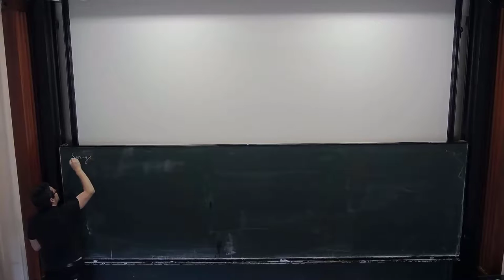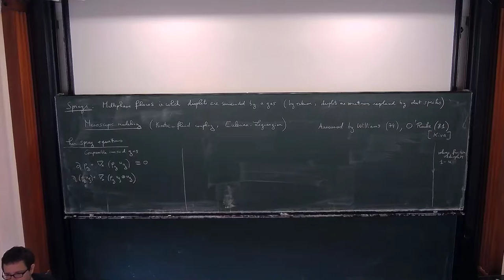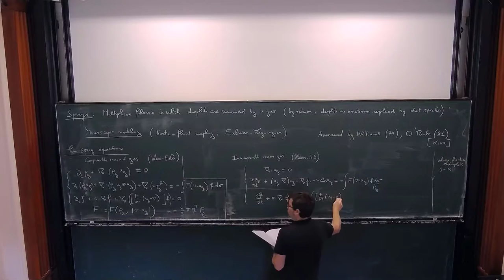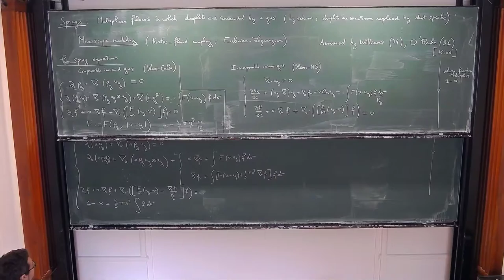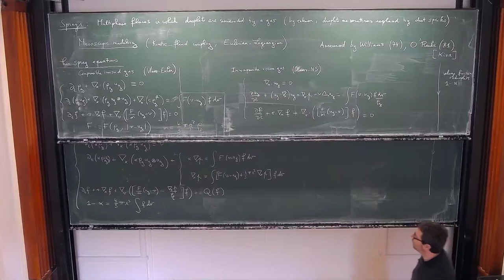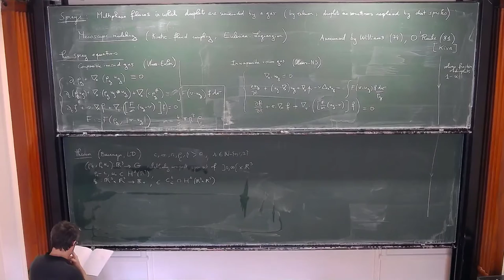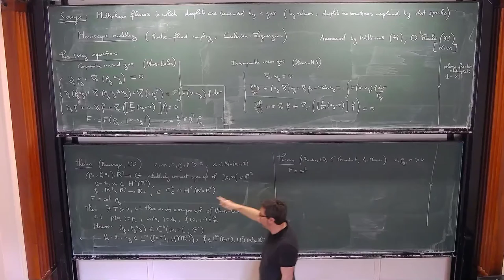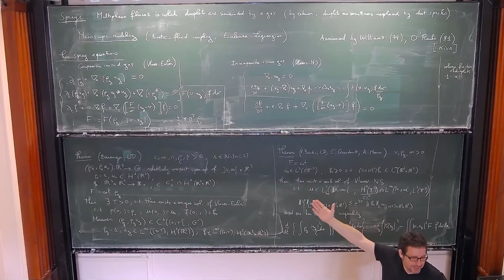Lecture Laurent Desvillettes: Coupling kinetic and fluid equations in the theory of sprays II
The lecture was held within the  of the Hausdorff Trimester Program: Kinetic Theory

Abstract:
In the first lecture, typical systems of equations for the sprays are presented, including the mesoscopic description in which a kinetic equation for the droplets is coupled with a fluid equation for the gas. The microscopic and macroscopic descriptions are briefly explained. A typical theorem of existence of weak solutions for one of the models (Vlasov-Navier-Stokes system) is proven (cf. [2]).
The second lecture is devoted to the link between the microscopic description and the mesoscopic description. We show how the Vlasov-Navier-Stokes system (or the Vlasov-compressible Euler system) can be formally obtained as a limit of systems of coupled Boltzmann equations thanks to a procedure reminiscent of the Hilbert expansion (cf. [1]). In the last lecture, we explore the link between the mesoscopic and the macroscopic description, once
again at the formal level, and focus on the issues related to linear stability of the considered models (cf. [3]).

References
[1] Etienne Bernard, Laurent Desvillettes, Francois Golse, and Valeria Ricci. A Derivation of the VlasovNavier-Stokes Model for Aerosol Flows from Kinetic Theory, Communications in Mathematical Sciences,
vol. 15, n.5, (2017), 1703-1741.
[2] Laurent Boudin, Laurent Desvillettes, C´eline Grandmont, and Ayman Moussa, Global Existence of Solutions for the Coupled Vlasov and Navier-Stokes Equations, Differential and Integral Equations, vol. 22,
[3] Laurent Desvillettes, and Julien Mathiaud. Some aspects of the asymptotics leading from gas-particles
equations towards multiphase flows equations, Journal of Statistical Physics, vol. 141, n.1, (2010), 120-141